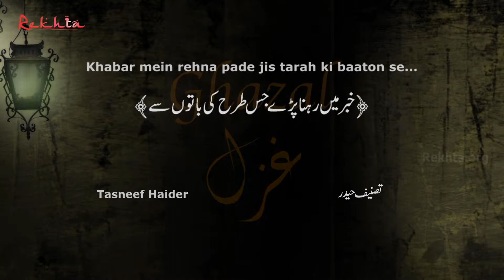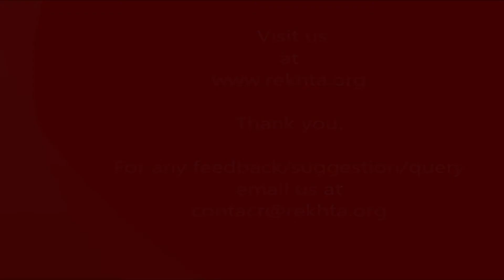Khabar mein rehna pade jis tarah ki baaton se_Ghazal_Tasneef Haider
Tasneef Haider is a young poet and critic from Delhi. He is reciting his ghazals at Rekhta Studio.